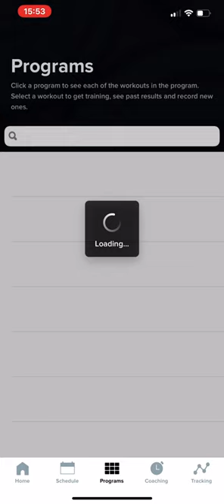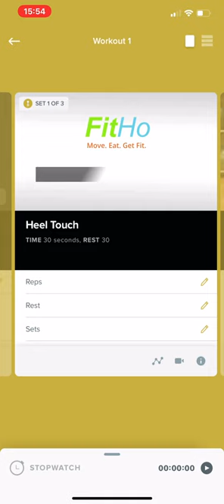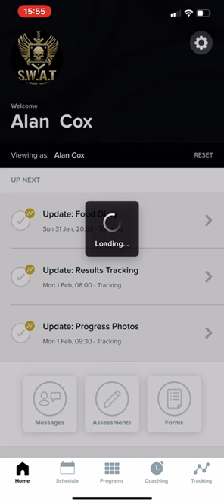Alan Cox - S.W.A.T. Fit Online Personal Training App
S.W.A.T. Fit’s Online Personal Training App is ideal for those who want to have the knowledge of a personal trainer without the expensive price tag.

The Apps packages give you all you need by way of training programmes, dietary advice together with nutrition & supplement advice to allow you to achieve your personal fitness goals.

S.W.A.T. Fit’s Personal Training App is the only app in the market with personal bespoke training programmes that match your fitness goals.

If you're someone who has specific fitness goals but is struggling to achieve the results you desire, be it due to time, family commitment’s, knowledge, nutrition or any other type of constraints then S.W.A.T. Fit’s Personal Training App is for you.

Just put this little video together to show you how simple the navigation and ease of use my app is for home workouts.

No more watching poor quality videos of someone in there cramped lounge with yesterday’s dinner still on the coffee table 🤣

Loads of programmes in the app no matter what level or amount of equipment you have.

Also many workouts written bespoke by myself.

Also there are food plans, MyFitnessPal integration and more!!

Have a watch and if interested just give Alan a shout!